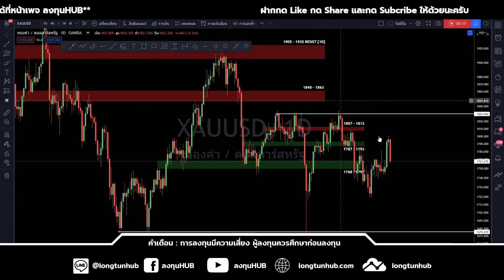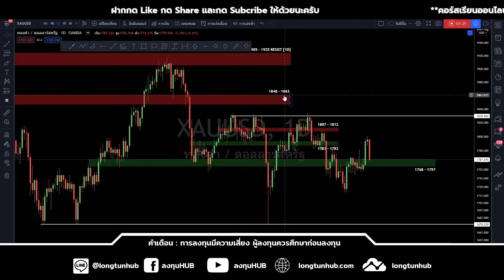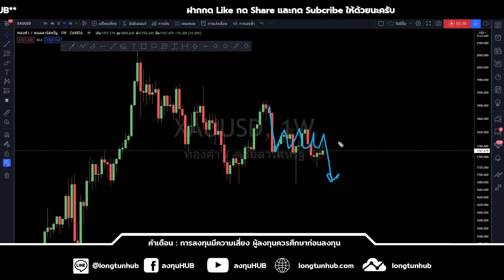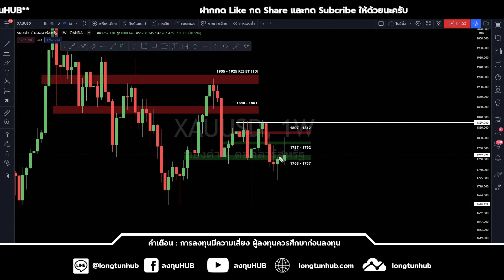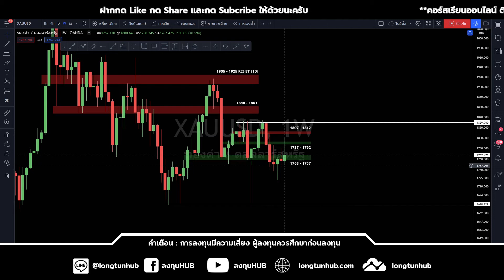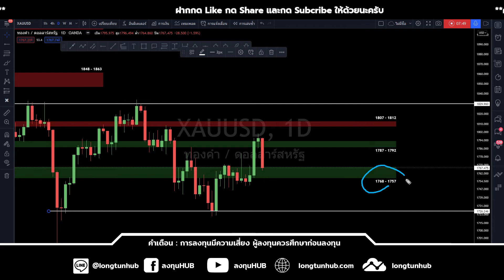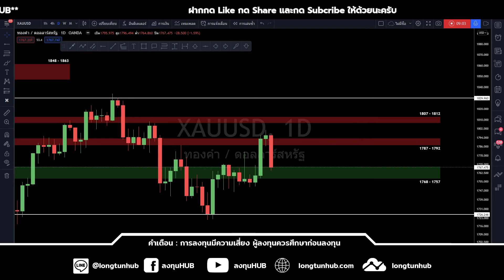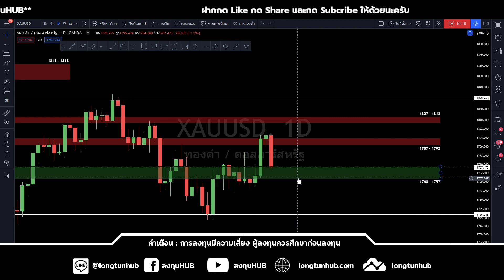ราคาทองคำ ประจำวันที่ 17 ตุลาคม 2564